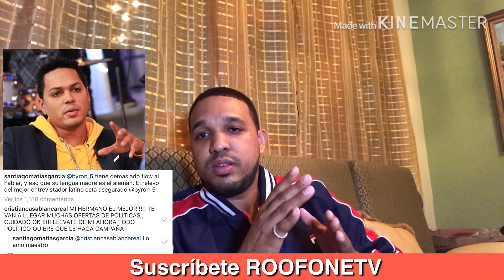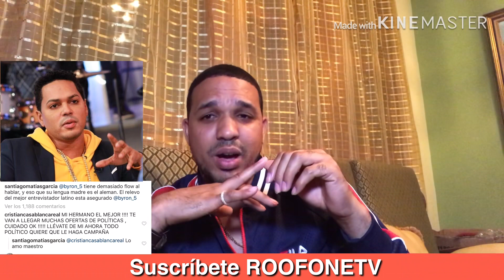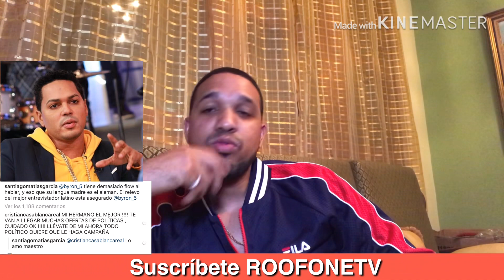😱 Santiago Matías explica porque quiere ser diputado de la Republica Dominicana !!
Visión futura hacerca de Santiago Matías y la política en República Dominicana